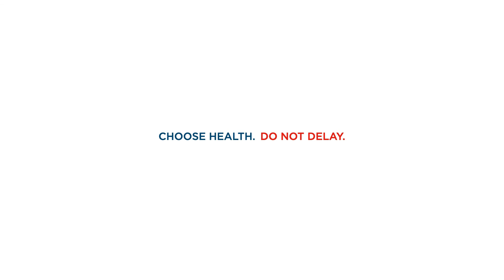Do Not Delay Your Medical Care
During what is already a difficult time, it is important to look after one’s health. Your need for quality healthcare hasn’t gone away and neither have we. You are our top priority, and we have implemented protocols to ensure that we are doing everything to keep you healthy and safe.